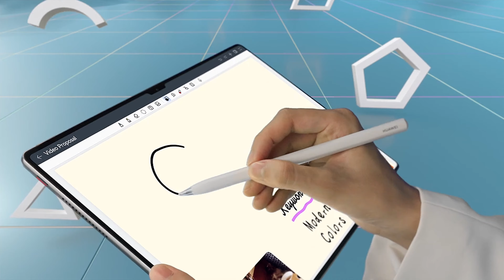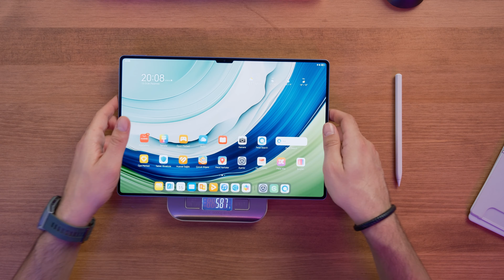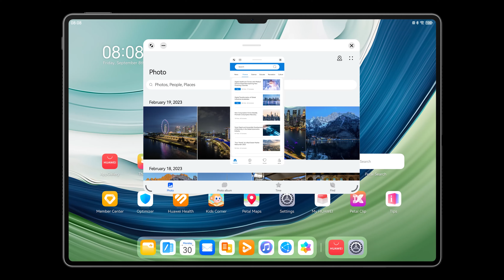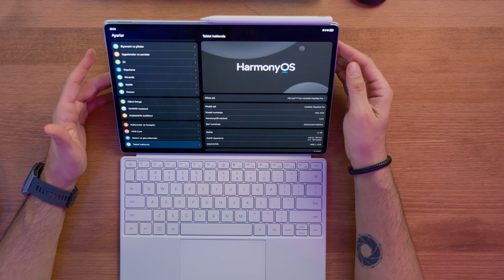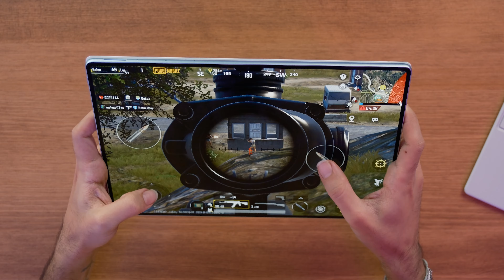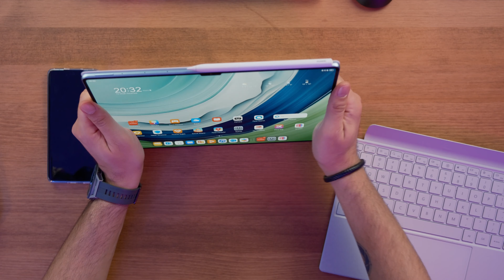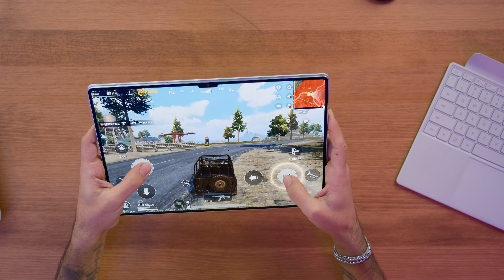Dizüstü Gibi Tablet Yapmışlar! Huawei MatePad Pro 13.2"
Huawei'nin yeni amiral gemisi tableti MatePad Pro 13.2" piyasada!
Tüm detaylar videoda. İyi Seyirler.